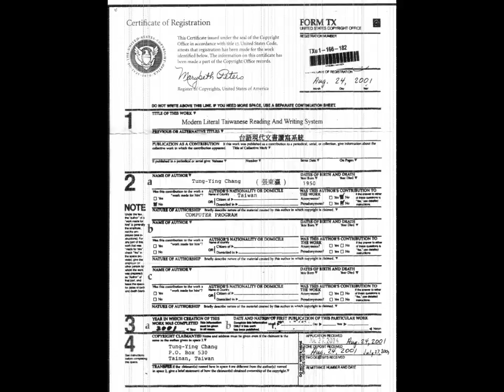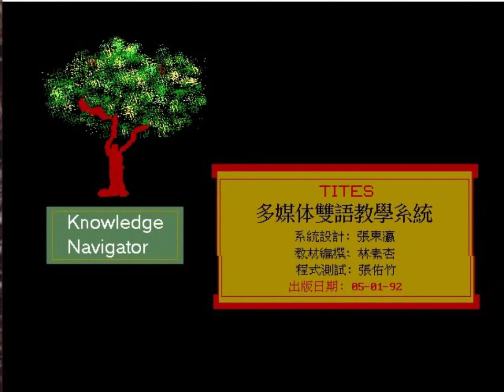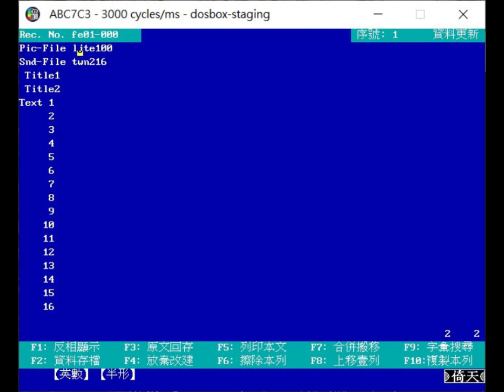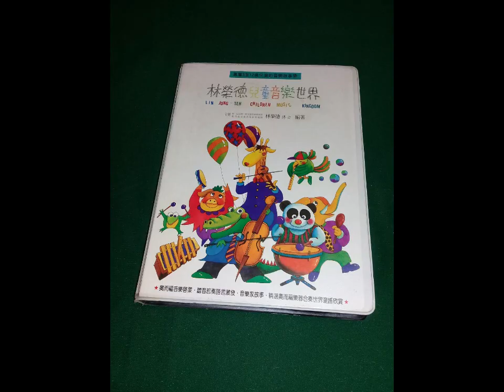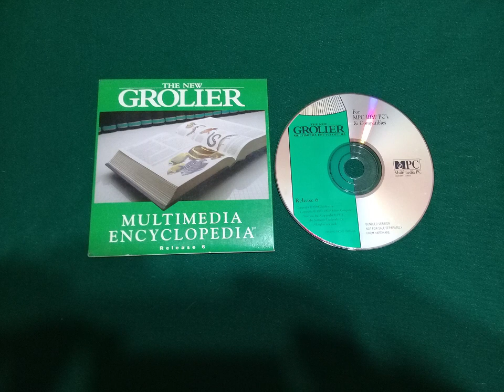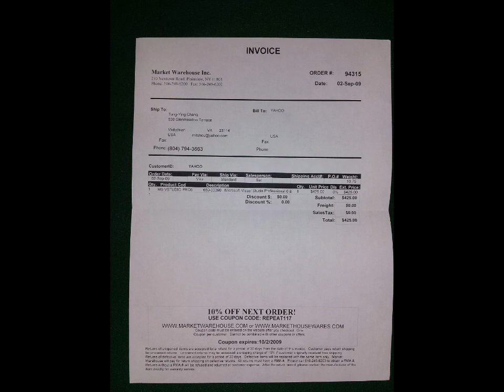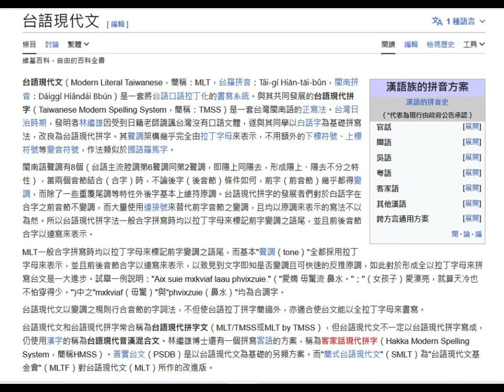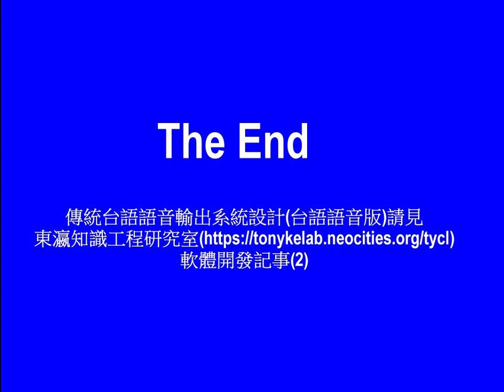Multimedia Development Notes (多媒體開發記事)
Tony Knowledge Engineering Laboratory produced multimedia documentary films from 1984 to 2000. (Taiwanese narration, English / Chinese subtitles)

東瀛知識工程研究室於公元1984年~2000年間製作多媒體的紀錄影片. (台語旁白、英文/中文字幕)

Postscript
In 1945, Japan was defeated and surrendered, and the Republic of China occupied Taiwan on behalf of the Allied forces. After the Chinese Kuomintang (KMT) took over Taiwan, it treated all Taiwan's supplies as spoils of war, carried out endless plunder, and shipped them to China. From 1945 to 1948, almost all of Taiwan's rice, sugar, coal, oil, chemical raw materials, hardware and even matches and other people's basic necessities (including modern medical equipment and precious medicines) were plundered by the state authorities and their corrupt officials. During this period, Taiwanese people were unwilling to beg, and there were reports of people committing suicide due to lack of food.
        I was born the year KMT was defeated and fled to Taiwan. Growing up under martial law as a boy, the environment of material scarcity actually reduced my desire for   freedom. However, the impression of being deprived of my mother tongue and forced to join the army and be brainwashed  was very profound. One year and four months of battlefield experience only strengthened my resilience to overcome the hardships of life. After my military service, I worked in an American electronics company, where I faced   hundreds of young female operators every day, day and night, doing the same actions as if they were machines. From time to time, their pale faces reminded me of the young soldiers filling bomb craters at the Matsu Battlefield Road that winter, and their similarly helpless expressions.
        Half a year later, I couldn’t wait to escape my job and return to my hometown, where I found a seemingly good R&D job. In the quality control department, two female staff graduated from junior high school soon, every day there are not only endless parts waiting, but also often have to move heavy objects. Even when I worked as a quality control engineer in a large company that produced polyester fibers using the world's most advanced process-controlled computers, the top senior high graduates in the quality control division still had to manually calculate the huge amounts of data produced by the computers and perform statistical analysis. This was the era of Taiwan's so-called economic miracle. For three times my monthly salary, I enrolled in the Third Nuclear Power Project of the Taiwan Power Company. Hidden within the majestic buildings are modern nuclear reactors, turbine generators and intricate underground pipelines, the arrogance of corrupt bureaucrats and a rigid administrative system. Six years later, I felt strong enough to leave public service and become a free man, flying in the open sky. I was 34 years old at the time. Standing at the peak of my life, I started the journey of pursuing my dream.
        The price of freedom is not low. There is no fixed income and no specific goals in life, and all sorts of pressures come along with it. Although I had a small amount of       savings, it didn't last long. Luckily, I had a good wife, and she found a part time teaching job to keep up with the minimum expenses. During the day, I worked as a part-time     research assistant at National Cheng Kung University, and at night, I studied in the Department of Foreign Languages and Literature. I graduated after four years. After four     years of study, I made initial progress in software development, and finally decided to embark on the path of no return. The 38 years of martial law came to an end one years   ago. Two years later, I wrote "The Forgotten Era" and published it in the Dependent Morning Post. Although I was apprehensive, I was fortunate that I was not arrested and       sent to jail. The next year I went abroad to study in graduate school in Missouri. After graduating in a year and a half, I returned to Taiwan. The computer industry was       already in full swing.
        Hundreds of millions of keyboard strokes and mouse clicks pass by without leaving a trace in the flying time. Countless times of program debugging and compilation, but   some memories are preserved in 12 laboratory diaries. The tiredness of my body is intertwined with the happiness of my heart. Forty years later, thanks to God's grace and        the help of many people, the pursuit of the dream has finally come to a perfect ending.
        These two documentaries generally depict my computer learning experience and my slightly adventurous life. My life is simple, I don't have the ability to eat, drink, or make a business career, and now I'm just trying to finish what I've been working on. I'm looking forward to the next five years to maintain a minimum level of health and watch how far AI progresses.